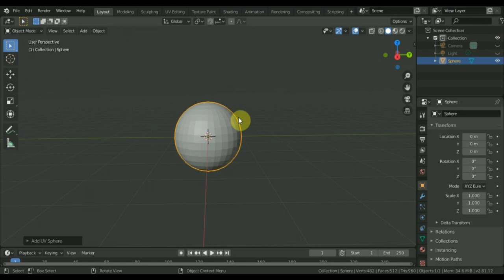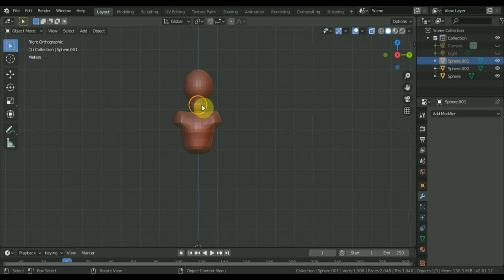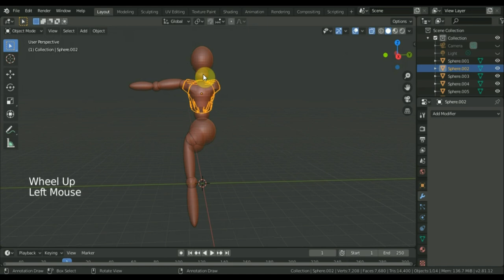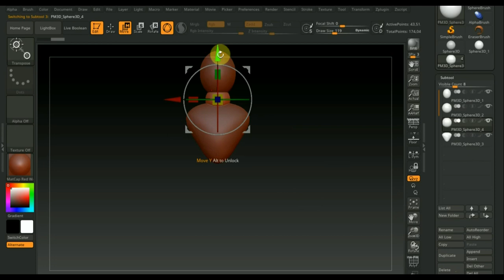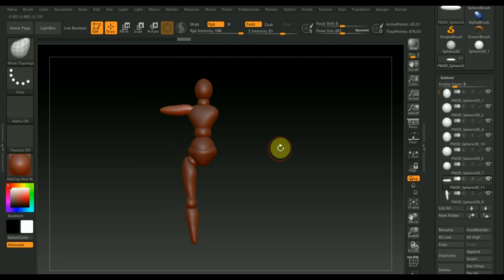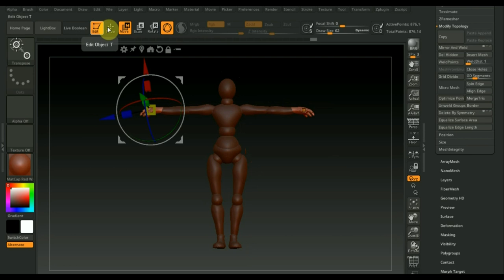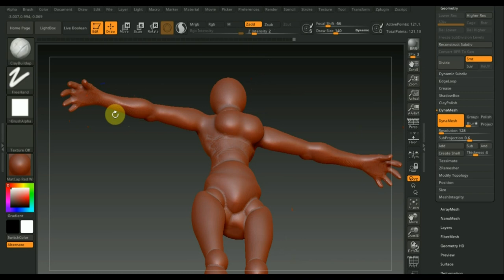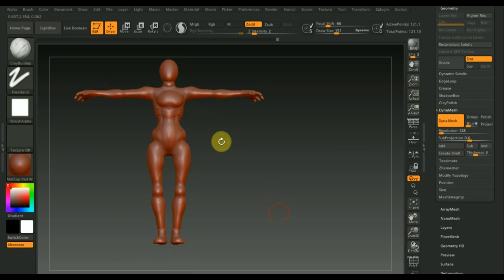BLENDER 2.81 болванка для персонажа 2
Программа BLENDER 2.81 рассмотрим в ролике вариант болванки тела из сфер